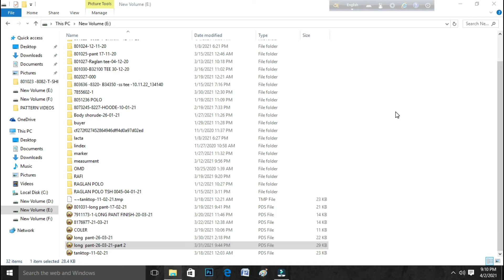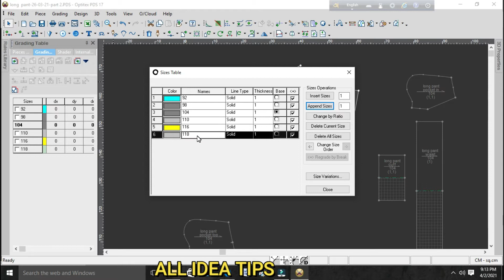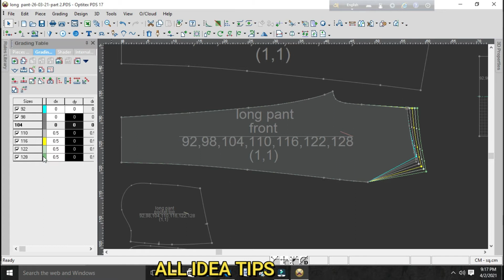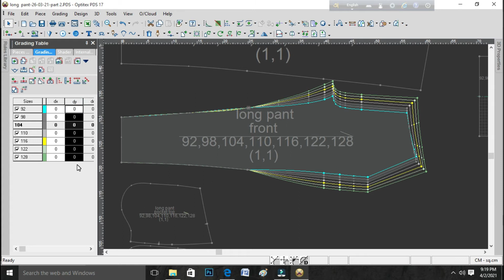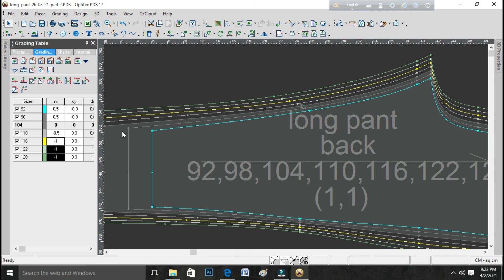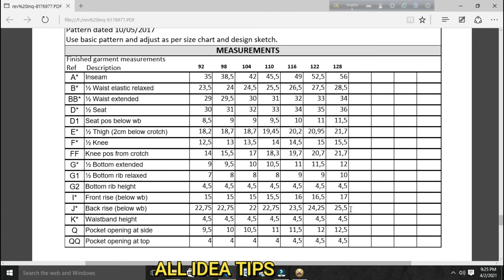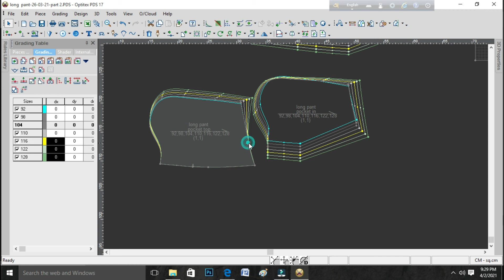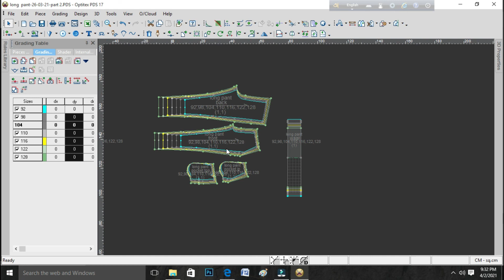PANT GRADING PART 3 ,Optitex pant pattern grading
Optitex CAD  PANT GRADING PART 3 ,Optitex pant pattern grading ,

ALL IDEA TIPS   Channel in Bangladesh.